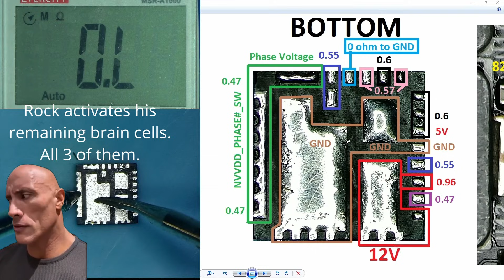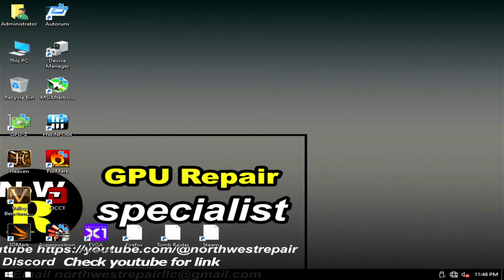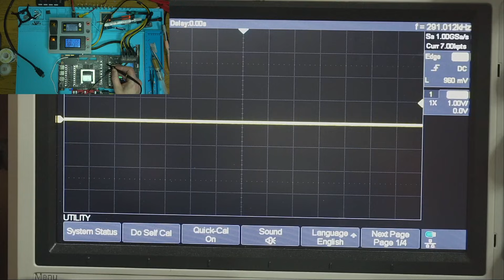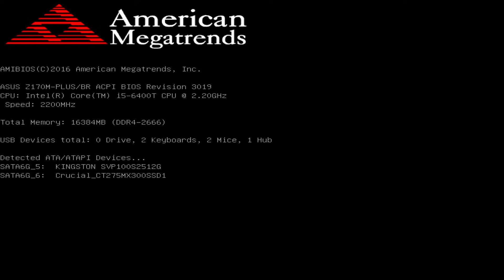3090 GPU Red Light of Death Repair: The Ultimate Fix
EVGA RED LIGHT OF DEATH is typically a shorted 12V power rail which is fixed by identifying the source of a short and dealing with it one way or another.
In this case it was a dead driver mosfet, replacement of which has solved the problem.

Resources and much more are available on Discord.